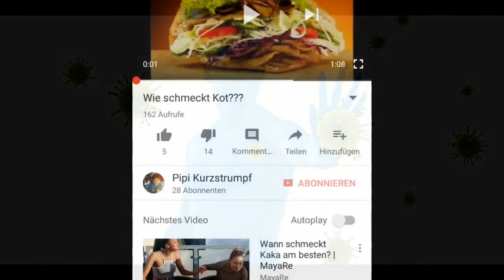Wie schmeckt Urin?